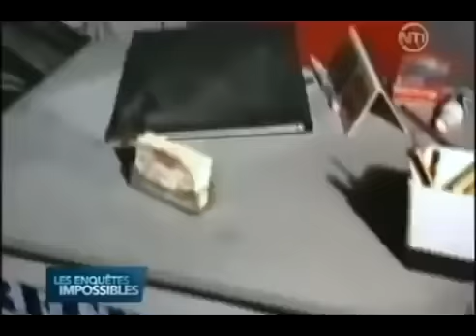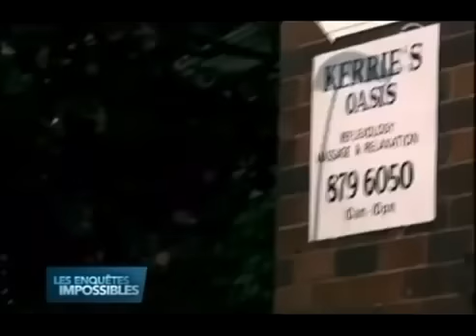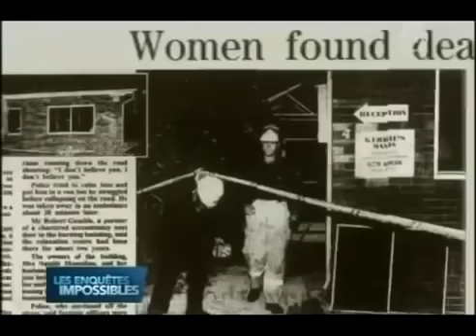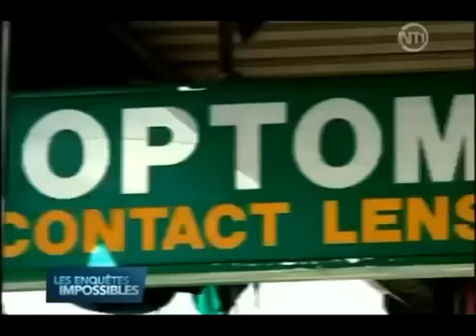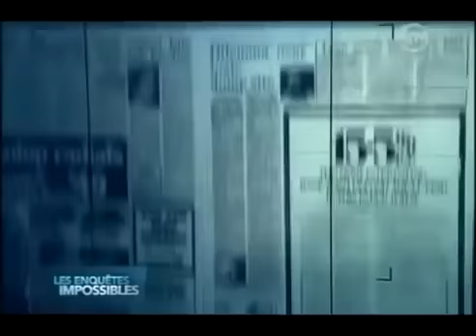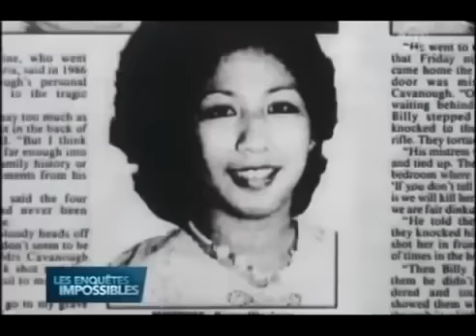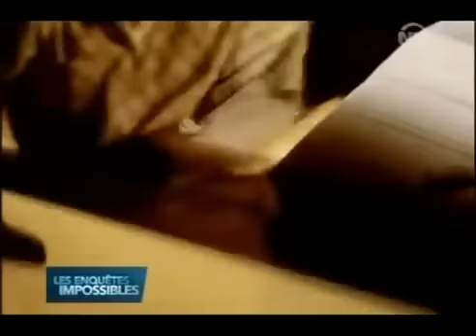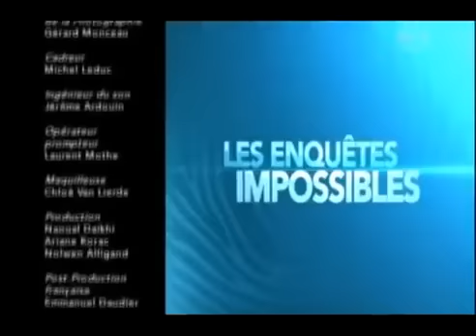Les Enquêtes Impossibles : Le tueur à gage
Les pompiers interviennent sur une maison en feu, et l'incendie est vraisemblablement d'origine criminelle. Les corps de deux femmes sont retrouvés dans les décombres. Mais le cauchemar ne fait que commencer...